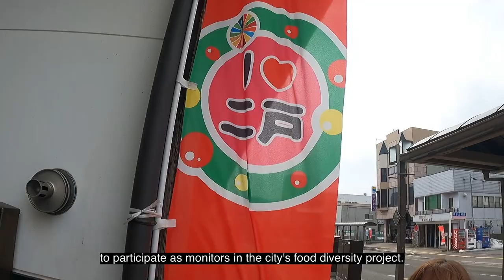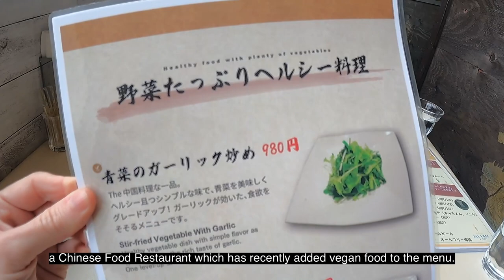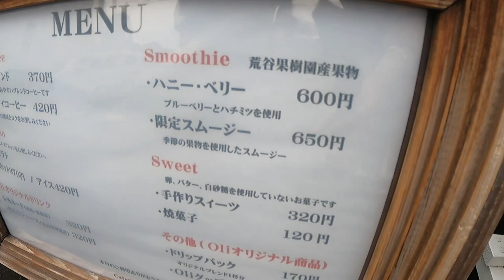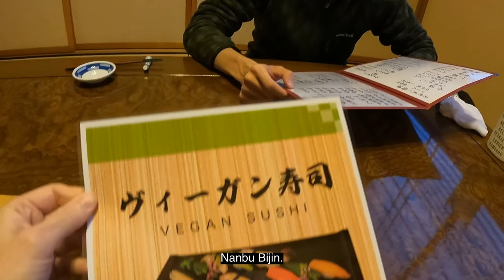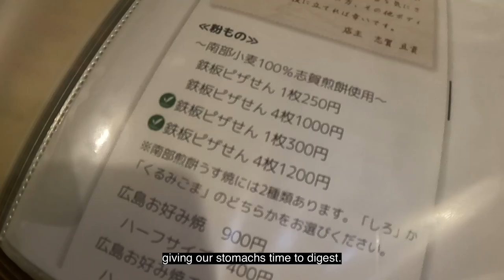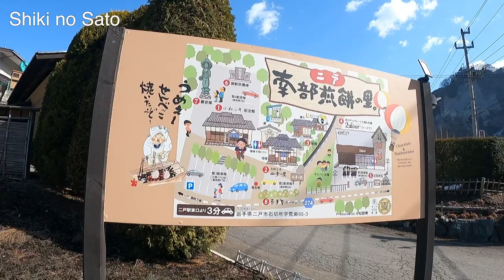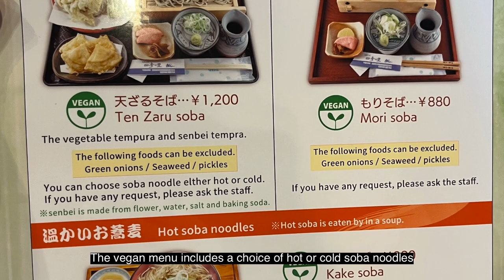Vegan Trip to Ninohe, Japan - Food Diversity in Iwate Prefecture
Hi! I'm Rose and I'm from California. I live in Aomori Prefecture with my Japanese husband.

Last week, we took a trip to Ninohe, Iwate Prefecture to participate as monitors in the city's food diversity project. We visited 4 restaurants that have recently added vegan food to the menu and the home of the world's first vegan-certified sake.